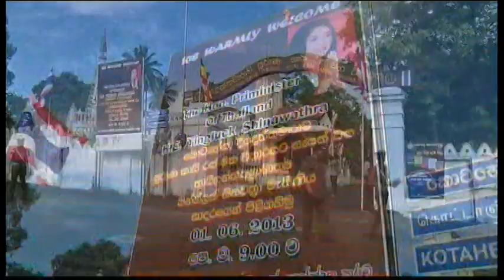6109AS SRI LANKA-THAI PM VISIT ENDS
6109AS SRI LANKA-THAI PM VISIT ENDS